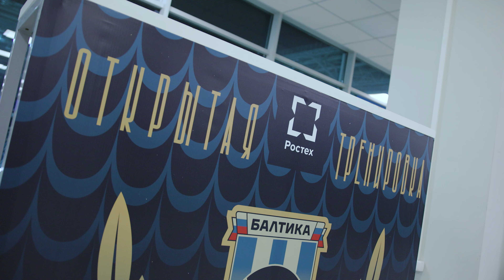ВСТРЕЧА С БОЛЕЛЬЩИКАМИ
В понедельник на РОСТЕХ АРЕНЕ мы провели открытую тренировку для наших болельщиков, а завершили вечер автограф-сессией и душевным общением с Балтийцами.

Это было по-настоящему тёпло и эмоционально! Мы благодарны всем, кто пришел — ваши поддержка и энергия невероятно важны для нас!

Спасибо, что сделали этот день особенным, родные! Мы ценим каждый момент, проведённый с вами!

Ждем вас на заключительном матче года! Вместе создадим ещё одну яркую страницу нашей истории!